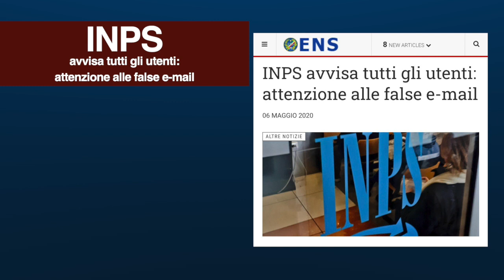INPS avvisa tutti gli utenti: attenzione alle false e mail